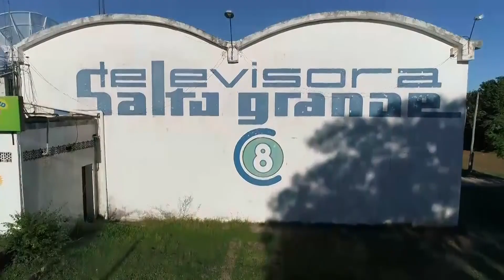Deportes en el 8 - 08-09-19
Programa Deportes en el 8 correspondiente al 08-09-19 con la conducción de José Roque Alfieri y Enrique Hugo Olaizola.
Emitido en Televisora Salto Grande (Canal 8 AIRE Análogo, 8.1 HD TDT AIRE) Cable Visión Salto (Canal 14 análogo y canal 116 HD, Canal 8 en Constitución, Belen, Termas de Arapey y Dayman),